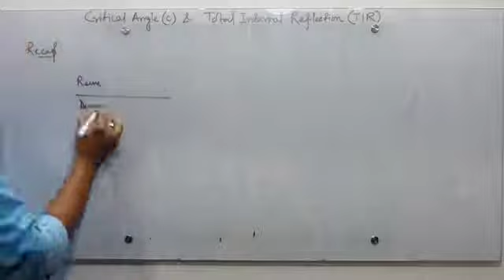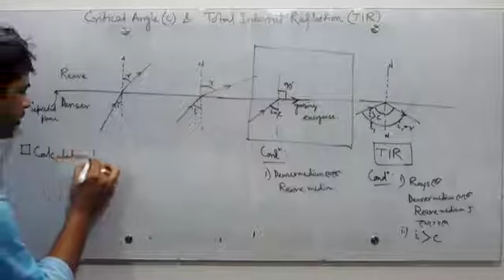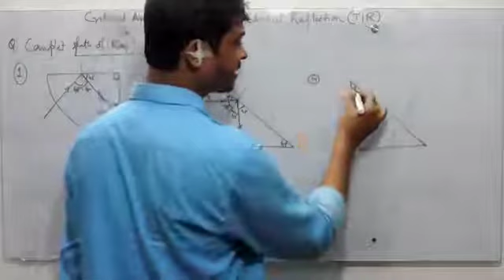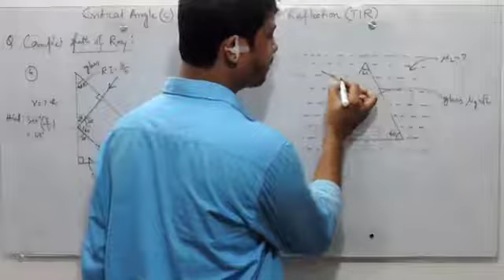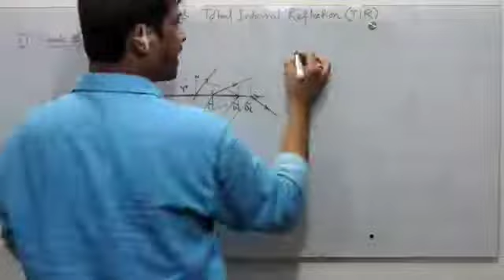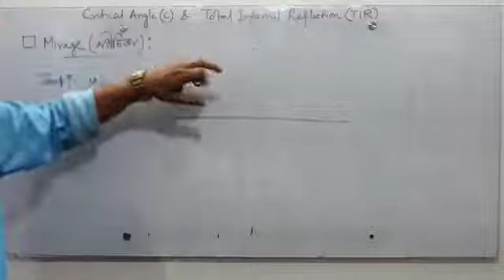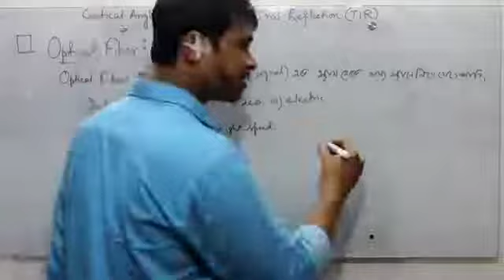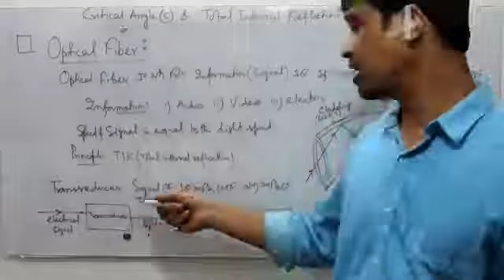RAY OPTICS 13 CRITICAL ANGLE AND TOTAL INTERNAL REFLECTION(TIR)